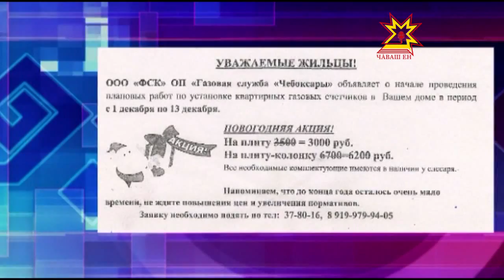Листовки про установку газовых счетчиков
Жители республики от имени различных компаний регулярно получают извещения, что им необходимо установить в квартирах  газовые счетчики.